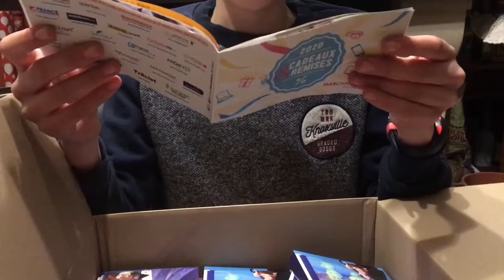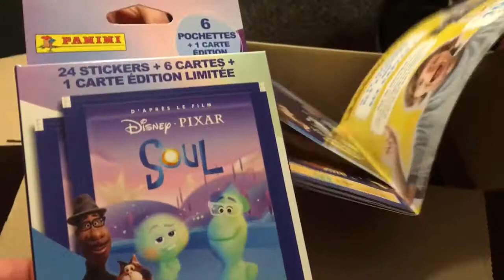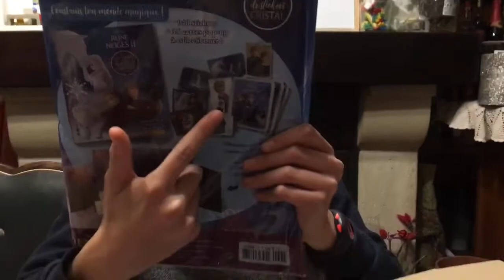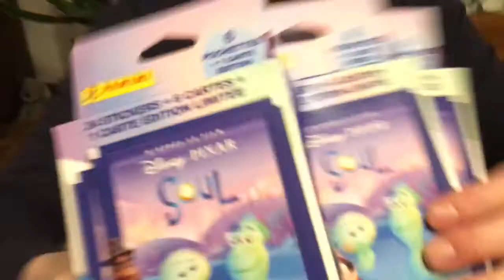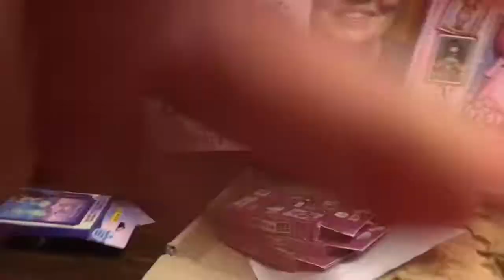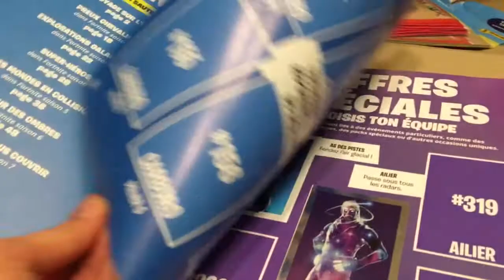Ouverture de deux colis panini